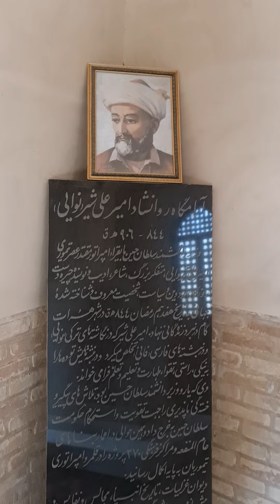The national poet of uzbekistan 🇺🇿